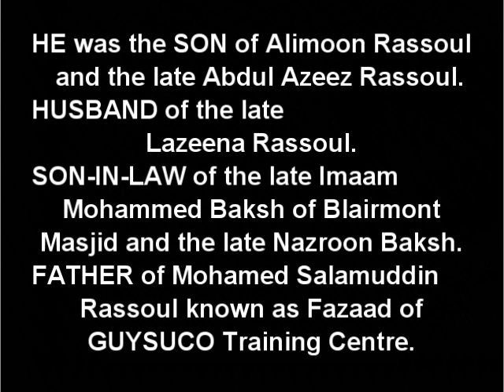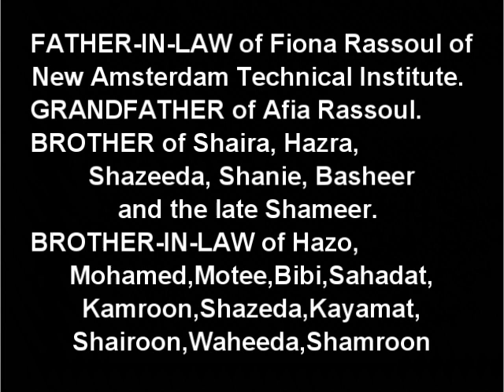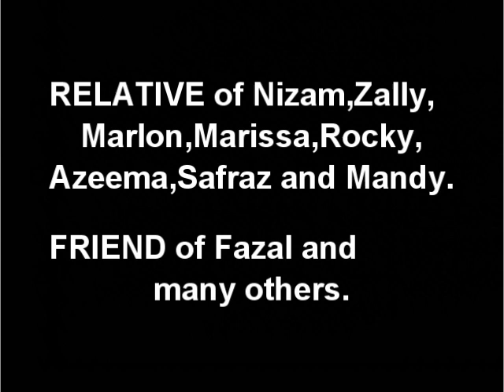Death Announcement - Mohamed Nizamuddin Rassoul